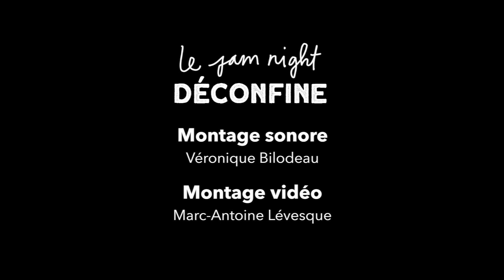Le JAM NIGHT déconfine aux Jardins de Métis! | Épisode 1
Salut! En collaboration avec le Conseil des Arts du Canada, je te fais visiter les Jardins de Métis tout en musique!

Véritable incontournable de la route 132, les Jardins de Métis sont l'oeuvre d'Elsie Reford. Issue de la bourgeoisie anglophone de Montréal du 19e siècle, Elsie passe ses étés à la Villa Estevan, située à Grand-Métis. On lui disait qu'il serait difficile, voire impossible de faire pousser quoi que ce soit sur la terre de sa maison d'été...

Avec beaucoup de travail et de détermination, Elsie Reford conçoit ses Jardins au tout début des années 1900. Plus de cent ans plus tard, on y retrouve des milliers de fleurs, une quinzaine de jardins et surtout, un joyau de l'histoire du Bas-Saint-Laurent.

🌿 Le JAM NIGHT déconfine - Histoire, tourisme et musique!
Pendant tout le printemps, j'ai eu le bonheur de présenter ma musique en direct de mon bureau à chaque semaine. Cet été, j'ai envie d'utiliser ma tribune pour te présenter des lieux historiques de ma si belle région, le Bas-Saint-Laurent! Chaque JAM NIGHT est diffusé en direct sur Facebook le jeudi à 19h30. Viens te joindre à moi!

🎬 Crédits vidéo
Captation des images : Marc-Antoine Lévesque & JF Gagnon
Production : Véronique Bilodeau
Montage vidéo : Marc-Antoine Lévesque
Montage audio : Véronique Bilodeau
Captation et montage du générique : JF Gagnon

🎧 Chansons présentées
« Par un matin de juin » - Véronique Bilodeau
« My Superman » - Véronique Bilodeau
« Je m'en fous » - Véronique Bilodeau
« Seule et vivante » - Véronique Bilodeau

Merci aux Jardins de Métis et à Ananda Dubé-Gauthier pour l'accueil fantastique!
Merci au Conseil des Arts du Canada de soutenir le projet 'Le JAM NIGHT déconfine'!